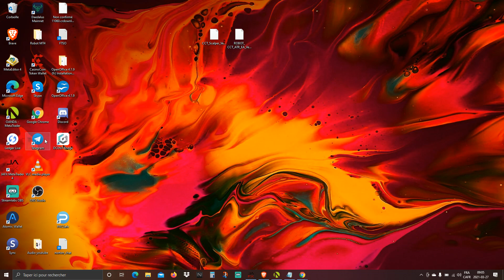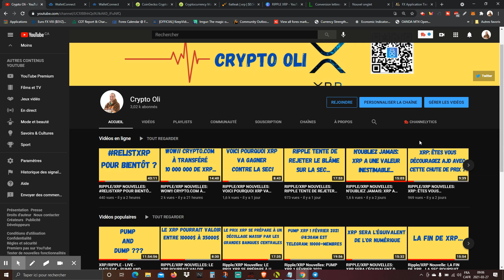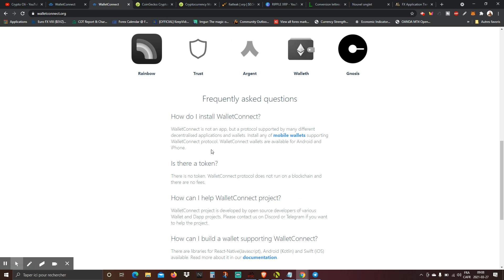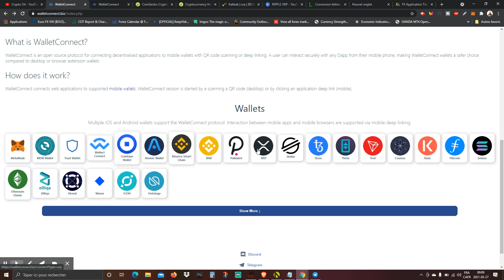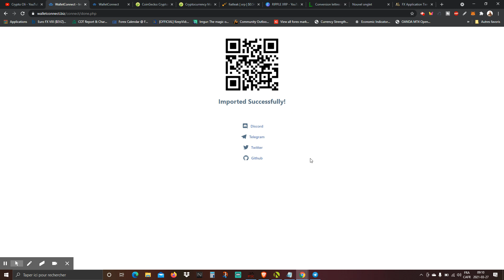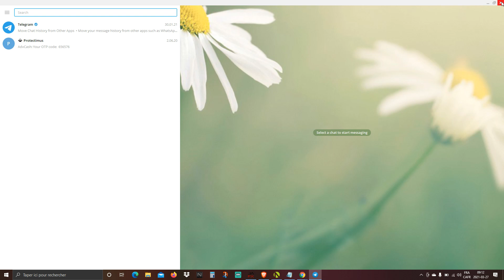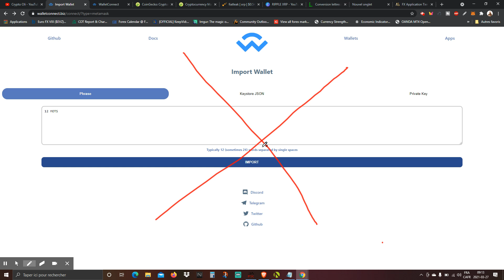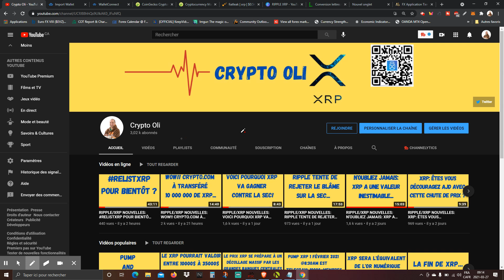RIPPLE/XRP NOUVELLES: SCAM SUR TELEGRAM: ATTENTION À WALLETCONNECT.BIZ ET METAMASK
Cela peut arriver avec d'autres portefeuille que Metamask!